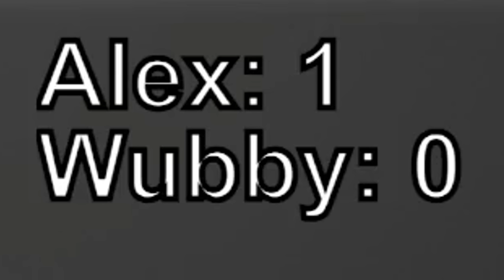RANKING MY VIEWERS ENTIRE LIFE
We decided to take judging my viewers to the next level by judging EVERYTHING about them in one sitting, and they didn't disappoint.